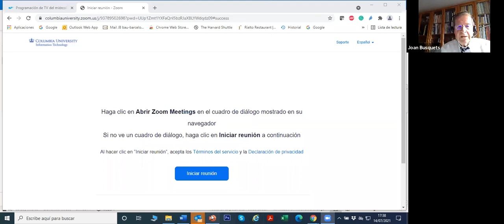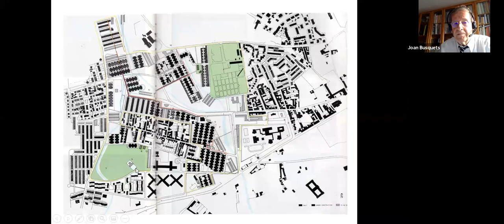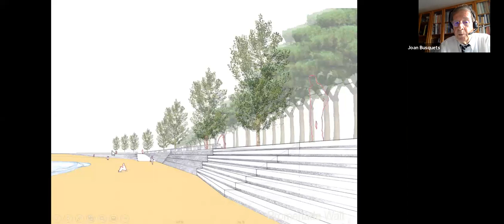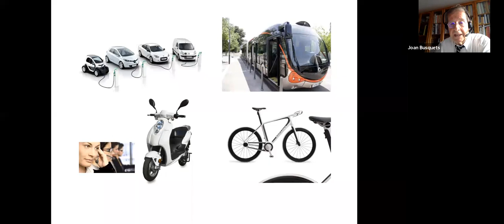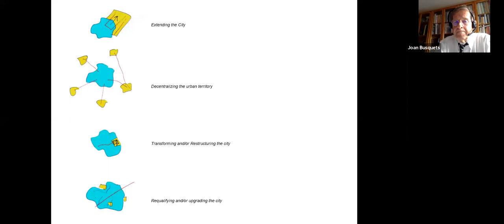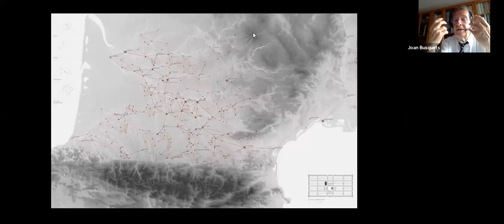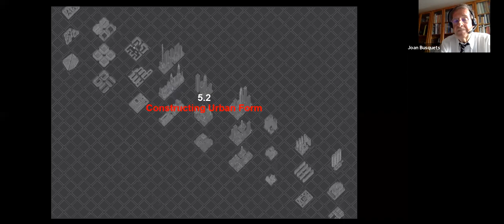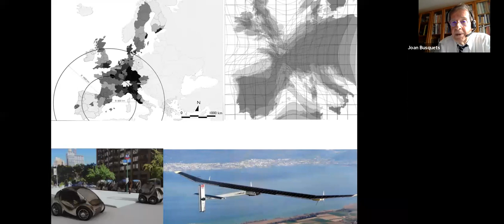Joan Busquets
¿Plans vs. Projects?
Plans and Projects

A lecture by Joan Busquets, an Architect, Urban Planner, and the Martin Bucksbaum Professor in Practice of Urban Planning and Design at the Harvard Graduate School of Design.

Busquets discussed how city design today responds to different patterns depending on the program, intentions, and ambitions of each reality.

Joan Busquets is the first Martin Bucksbaum Professor in Practice of Urban Planning and Design at the GSD, starting in 2002. Formerly, he was Chair-Professor at the School of Architecture at the Polytechnic University of Barcelona. He served as Head of Urban Planning for the Barcelona City Council during its formative years, from 1983 to 1989, and contributed to the preparations for the Barcelona Olympics in 1992, which also included key improvements to public spaces in existing neighborhoods.

Busquets was awarded the International Erasmus Prize in 2011, in 2012 he received the Grand Prix Spécial de l'Urbanisme, and in 2016, was elected Full Member of the Académie d'Architecture de France. In 2021, he won the Patrick Abercrombie Prize of Union Internationale des Architectes. Busquets has participated in strategic urban planning and design — most involving public-private partnerships — for the cities of Den Haag, Lisbon, Marseille, Rotterdam, Singapore, Sao Paolo, and Barcelona.

Busquets has published widely, including Barcelona: The Urban Evolution of a compact city (2005, 2014, and 2020), Cities X Lines: A New Lens for the Urbanistic Project (2007), and Urban Grids: Handbook for Regular City Design (2019).

Free and open to the public. Organized by Columbia University GSAPP Urban Design Program.